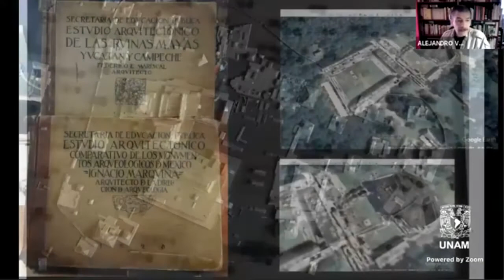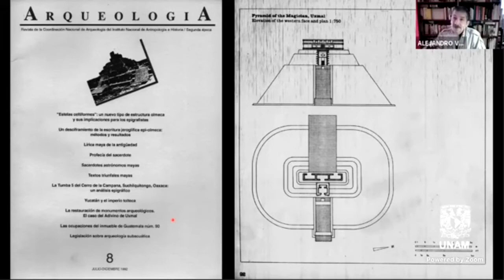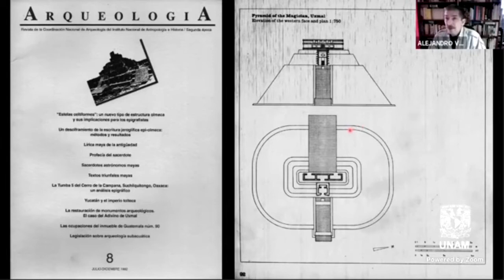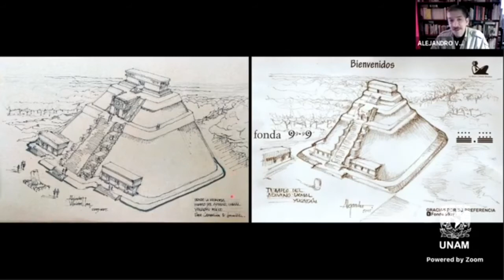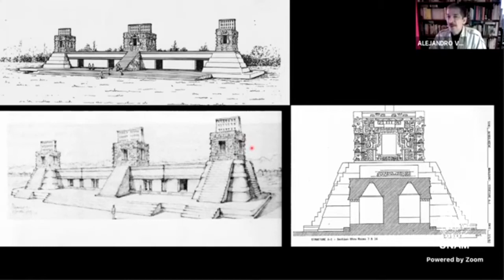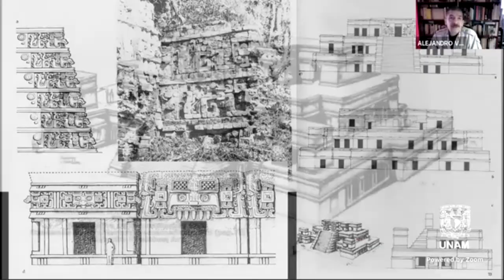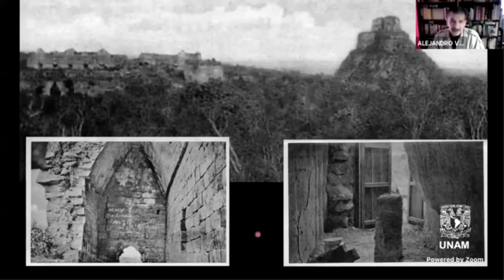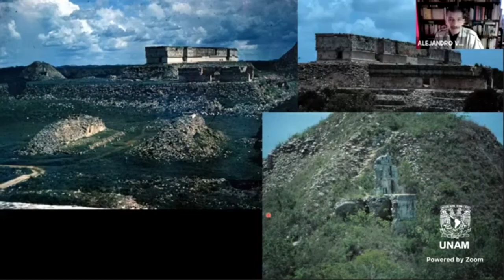2020b-Tláloc "PERSPECTIVA CONSTRUCTIVA DE UN MASCARÓN EN LA REGIÓN PUUC" Seminario de Tláloc; UNAM.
Disertación sobre los elementos comunes que aparecen como ornamentación significativa en los mascarones integrales "Teratomorfos" en las fachadas del Clásico Maya en la región del Puuc y su ancestral tradición en las Tierras bajas de Río Bec y Chenes en los estados de Campeche y Yucatán. Alejandro Villalobos. Materiales didácticos propiedad del autor e integrantes de los acervos documentales citados a lo largo de la presentación.